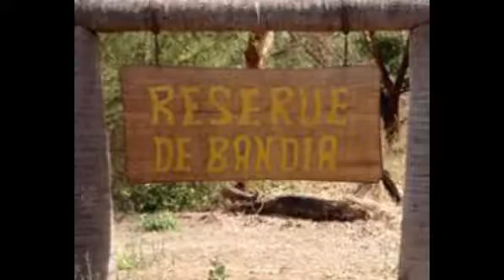10 RAISONS DE VISITER LE SENEGAL🇸🇳🇸🇳🇸🇳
Hello tout le monde. Concernant la rubrique découverte, je vous présente un magnifique pays qui est le Sénégal.
Bonne Visite !